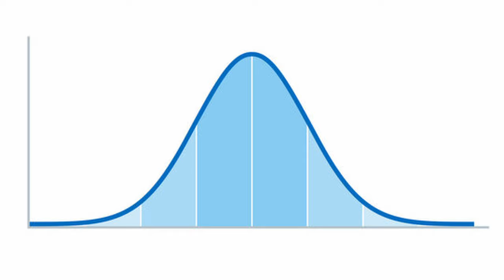Skill Based Matchmaking Benefits EVERYONE! Unpopular Opinion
Skill Based Matchmaking or SBMM is actually pretty good for 3 reasons... Find out here in my 12 Days of CODMAS Hot Takes Series! Unpopular Opinions on COD over the next while so strap in and enjoy!

Check Out Jason/Gamer Central this year for various Call of Duty statistics and lessons! Class Dismissed!

Timestamps:
0:00 CODMAS INTRO
0:40 SBMM is a Necessary Evil
1:27 Reason 1: Noob Protection
2:51 Reason 2: High Skill is Rewarded
4:35 Reason 3: SBMM defeats Aim Assist Debate
5:51 High Sens with AA Skill Test
12:02 High Sense with NO AA Skill Test
18:57 Low Sense with AA Test
20:21 My Preffered Sens Test
25:18 Why Controller Aim Assist isn't an Issue +R6S
27:15 Outro and Final Message! Merry Xmas